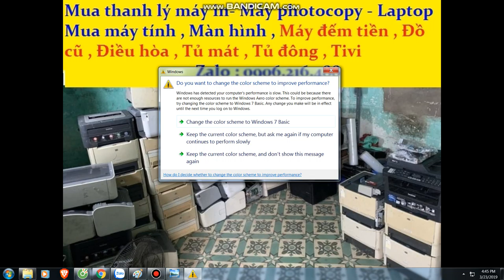Mua thanh lý máy in , Mua thanh ly may photocopy